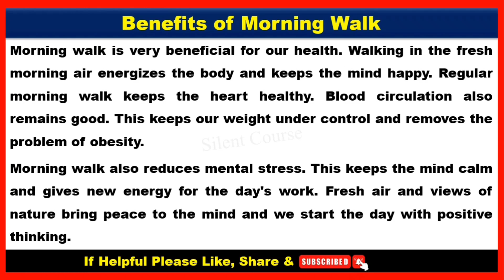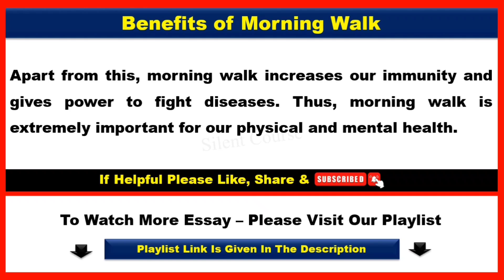Essay on Benefits of Morning Walk |Benefits of Morning Walk Essay Writing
👉 About Video : - Hello my friends today we will learn that how to write Essay on Benefits of Morning Walk | Benefits of Morning Walk |Benefits of Morning Walk Essay Writing